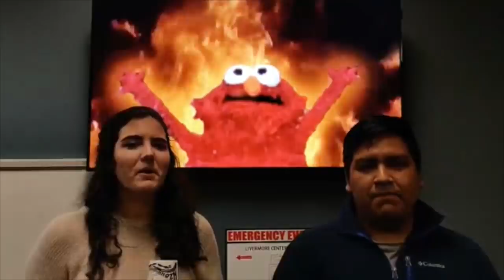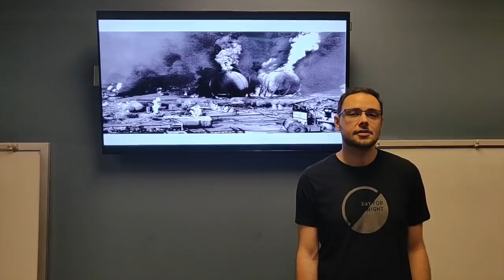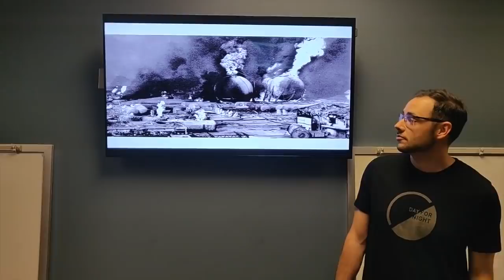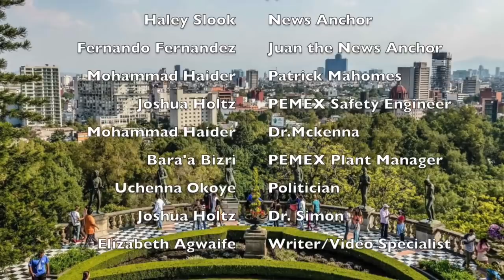PEMEX Safety Video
This video is for the purpose of Dr. Mckenna's CHE Safety Process course.